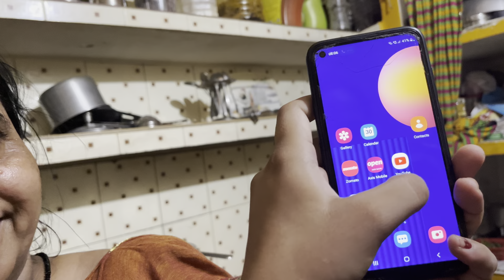A day in my life // Dailylifevlog // full on masti with my bro 😎// Shreyav2vlog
radhey radhey everyone 🫶🏻

So guys, today's vlog is about our daily life and in today's vlog I will show you my mummy and my brother and we will have a lot of fun with them and I have recorded everything about how we live in our daily life, how we manage all the things and specially how we remain happy in life because this matters a lot

so lets go and start making videos.